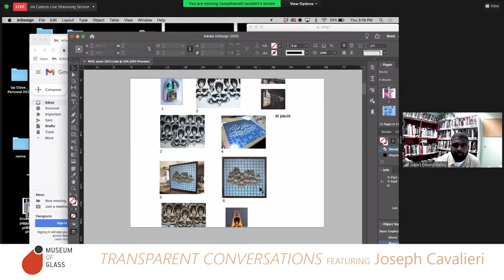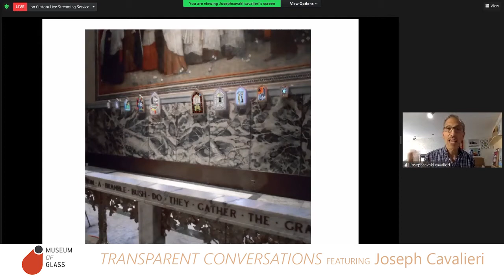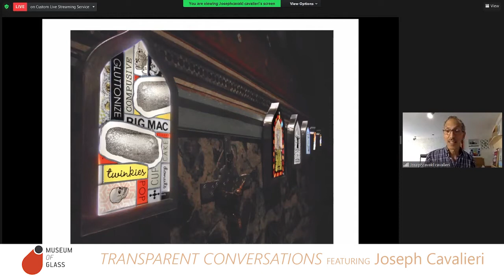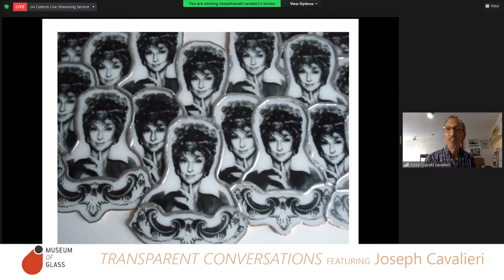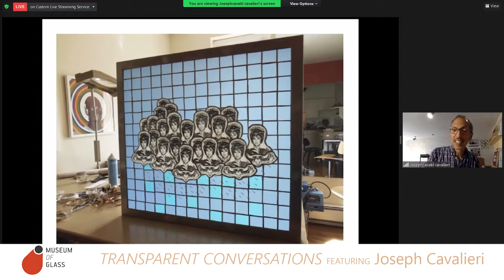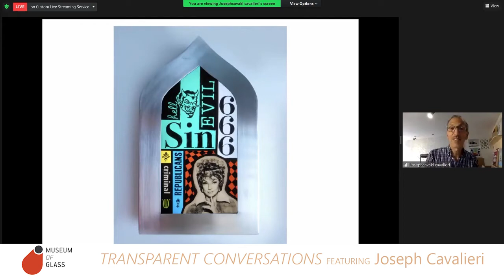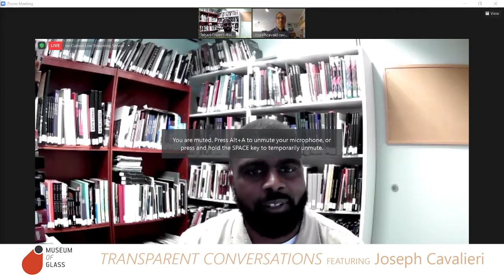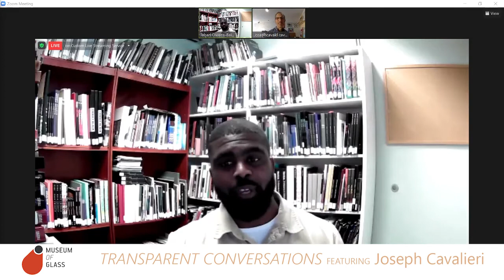TRANSPARENT CONVERSATIONS featuring Joseph Cavalieri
In coordination with Pride month, Museum of Glass will host conversations with artists included in Transparency: An LGBTQ+ Glass Art Exhibition on Thursdays from June 10 to mid July.
Hosted by a MOG educator, each artist will be invited to show and discuss their featured work, followed by an opportunity for questions from the virtual audience.